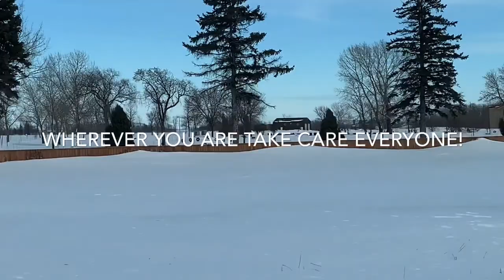After Snow Fall This Is What Can Happen 🇨🇦 | March 06,2020 | Anaandmy Famvlogs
Hello everyone!
Driving along the Trans Canada highway towards Winnipeg.